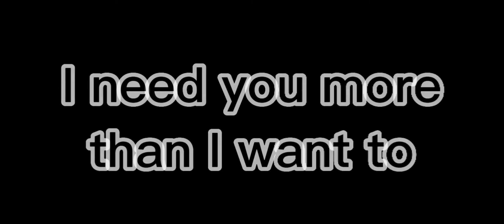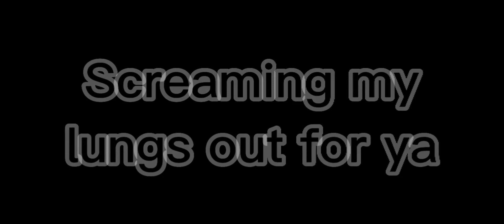Shameless • GLMV • (1/1) • No part 2 • lazy • ENJOY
Too lazy